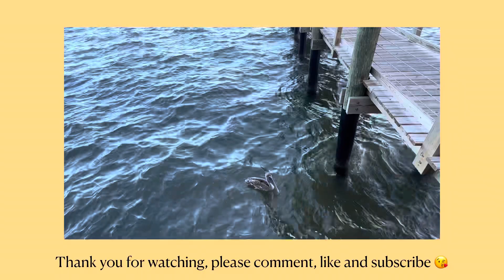Pelican waiting for dinner